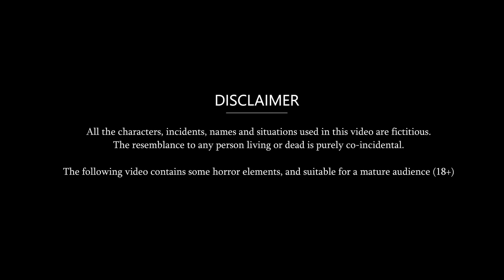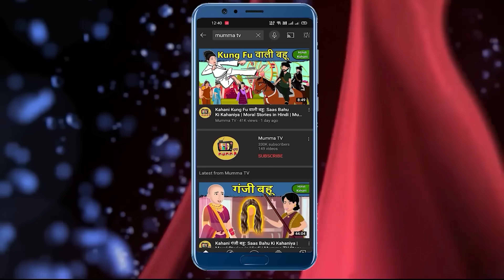Kahani शादी में नाराज मेहमान : Saas Bahu Ki Kahaniya | Moral Stories in Hindi | Mumma TV Story